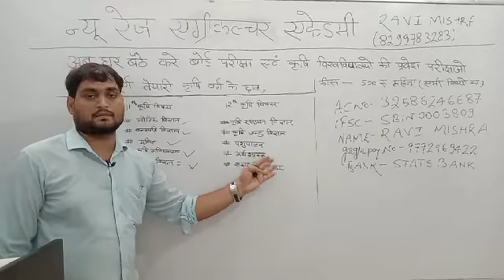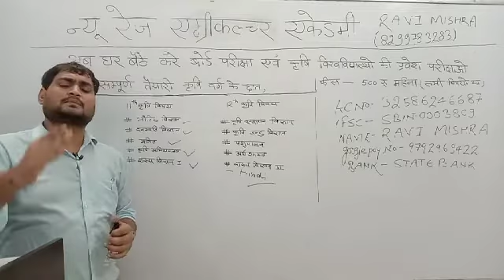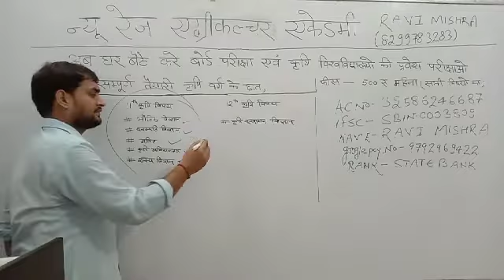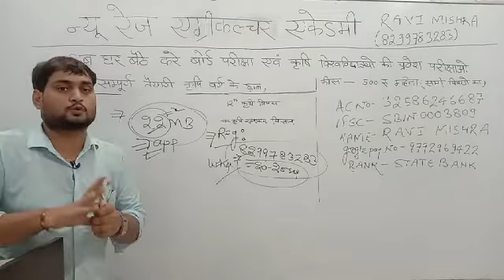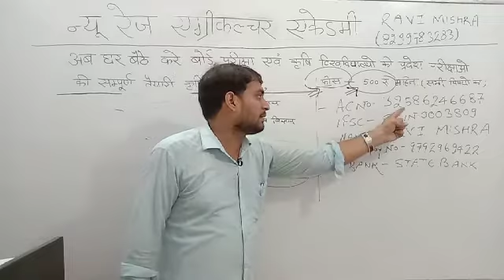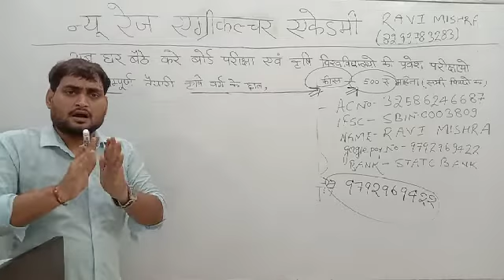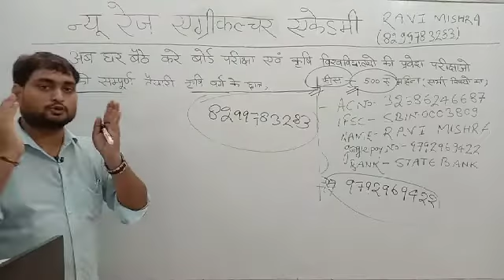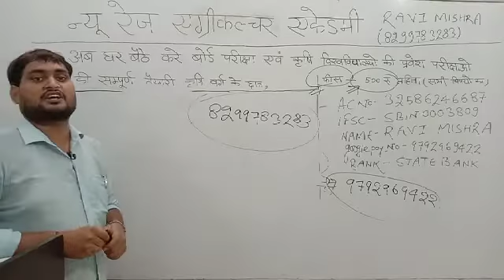New Rays Agriculture Academy Important Information About 11th And12th Agriculture Students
NEW RAYS AGRICULTURE ACADEMY KANPUR
PAG | PCM |PCB |ABC GROUP
UPCATET| BHU| ICAR| BCECE |AO|TA& other AGRICULTURE COMPETITIVE/ENTRANCE EXAMINATION
Director - RAVI MISHRA (goldmedalist CSA kanpur)
newraysagricultureacademy9422

New Rays Agriculture Academy
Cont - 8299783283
Add- INFRONT OF OMKARESHWAR MANDIR SHIVPURI CHAPEDA PULIA KANPUR -208025 समस्त कृषि 11th और 12th छात्रों को सूचित किया जाता है कि उनके बोर्ड परीक्षा की तैयारी न्यू रेज एग्रीकल्चर एकेडमी द्वारा ऑनलाइन तैयारी कराई जाएगी। मासिक शुल्क 500 रुपया में सभी विषय का अध्यन कराया जाएगा । पूरा वीडियो जरूर देखे  (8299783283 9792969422)